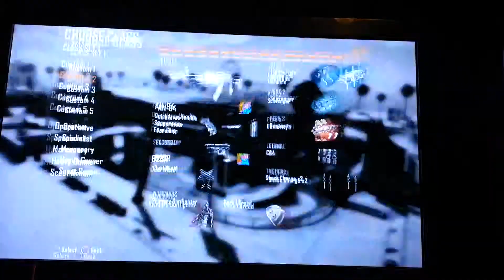How to get out of the map on Grind